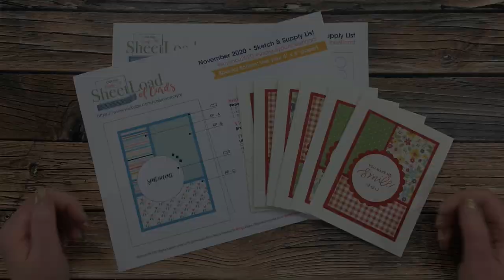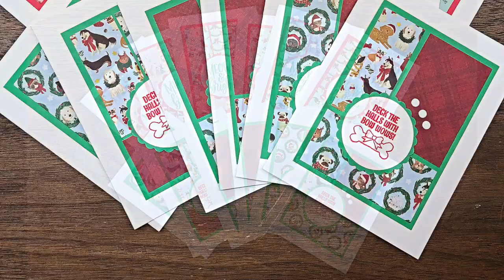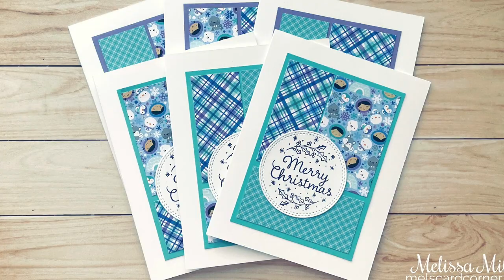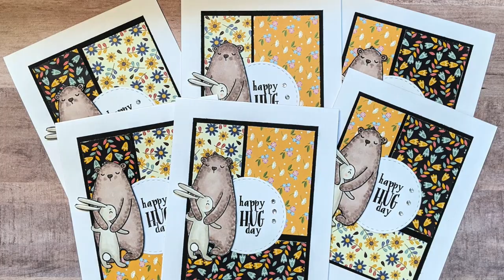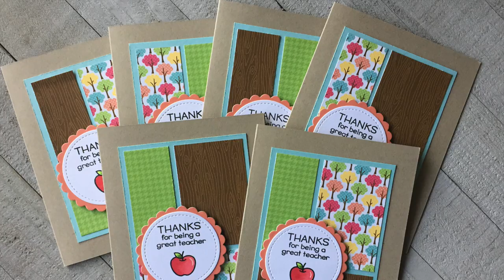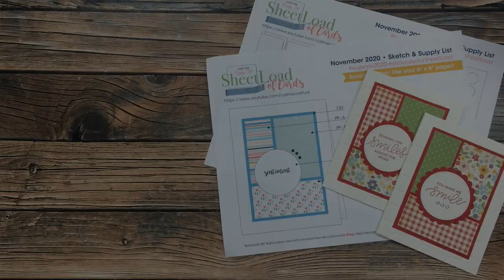SheetLoad Showcase | November 2020 | Collaborator Cards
Thanks so much for stopping by, crafty friends! Today I am back to share with you a look at all of the cards the collaborators made using the November 2020 SheetLoad of Cards!

HaPpY cRaFtInG!
   Alicia
   Call Me {Crafty} Al